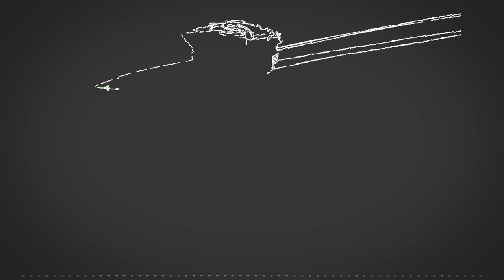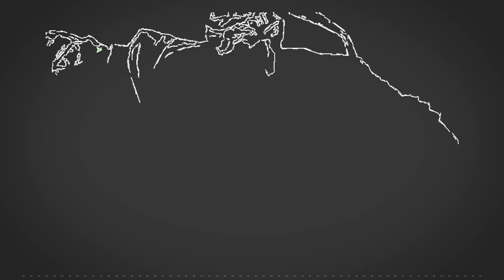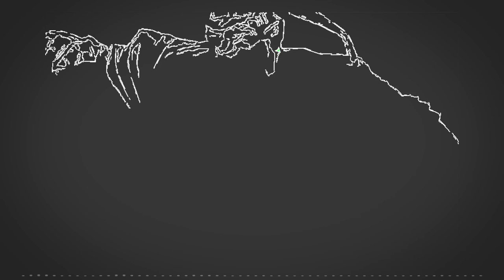The Pitch - Superman - Part 3 - The God is Watching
Roscoe and Nobody Pitch Superman stories, and talk about what we like and don't like about the character.

CHAPTERS

00:00 Nobody's Pitch: The God is Watching
26:00 Workshopping Nobody's Pitch & Random Points
49:49 Wrap-up